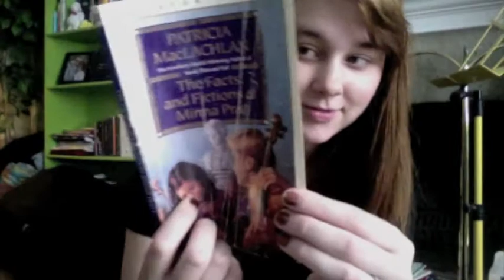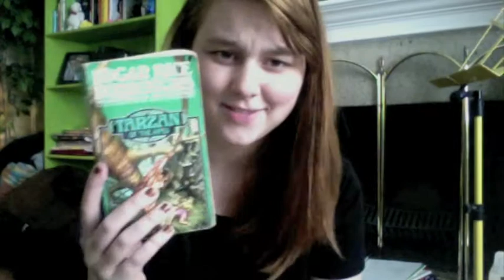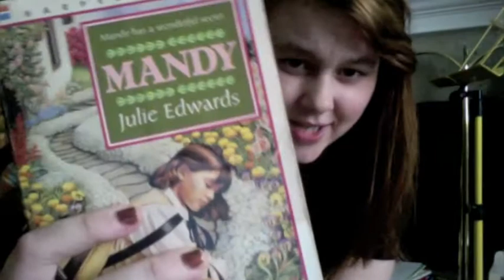books books books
In case you missed them:

The Facts and Fictions of Minna Pratt - Patricia McLachlan
Tarzan of the Apes - Edgar Rice Burroughs
Mandy - Julie Edwards (Andrews)
Criss Cross - Lynne Rae Perkins

TELL ME ALL YOUR FAVORITE BOOKS